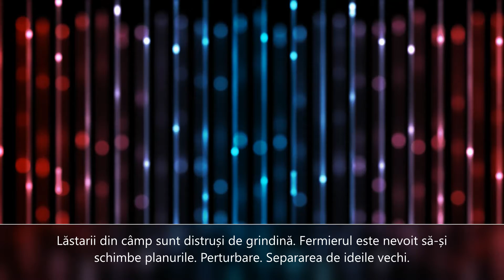🗿Energia zIlei 🗿Runa HAGALAZ🗿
Pentru etalari personalizate :
Mobil/WhatsApp/Telegram: 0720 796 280; 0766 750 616